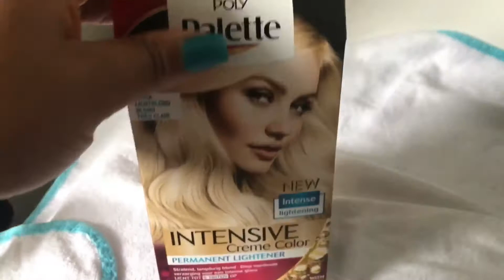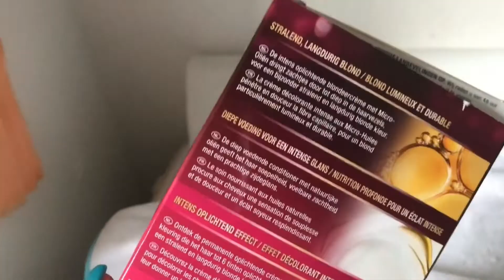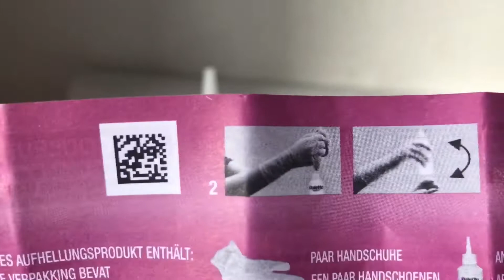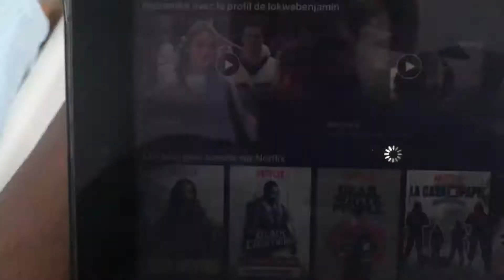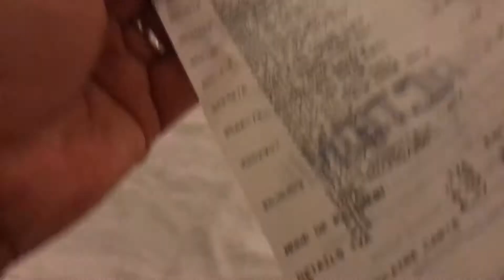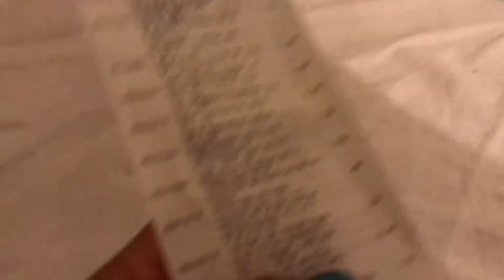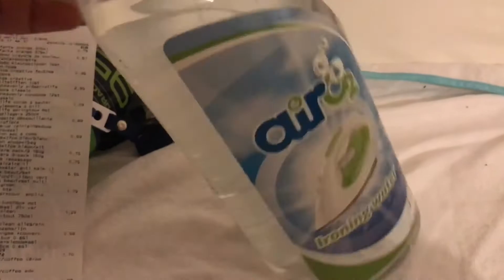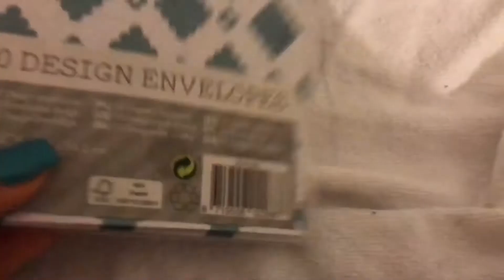UNE JOURNÉE AVEC MOI #4 - MA TEINTURE, HALL ACTION..etc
UNE NOUVELLE JOURNÉE AVEC MOI 😁
Une ptite touche teinture, mes petites courses chez Action et devine quoi 😶 mon ptit repas du soir 🍽  ✌🏽

CONTACTEZ MOI
Copyright :
VIDEO REALISE PAR GRACIA MANUCURE
PRODUITE PAR GRACIA MANUCURE